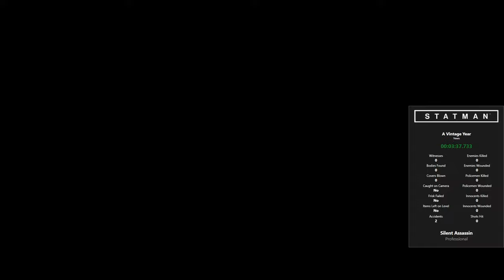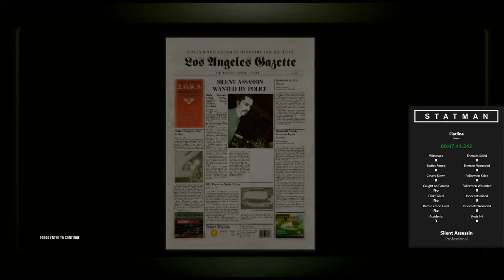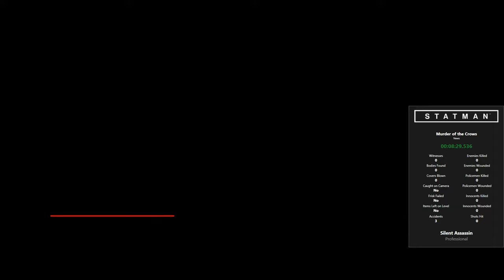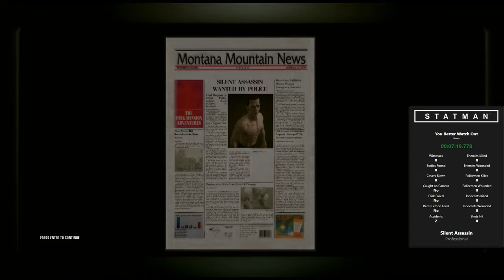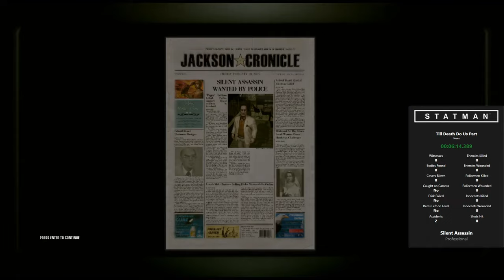Hitman: Blood Money - Pro/SA Accidents Only, Target Kills Only, No Shots Fired, No Distraction Bombs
Rules:
Only kill targets.
Accidents only.
No shots fired.
Bombs may only be used for accident kills.
All optional objectives completed.

This is not a speedrun, and the strats I used aimed more for consistency rather than speed. The stat tracks on screen is called Statman. It reads the games memory and tracks your rating in real time.

Notes:

0:00 A Vintage Year

2:40 Curtains Down
The reason I didn't just use two bombs to kill both Alvaro and Delahunt is because the chandelier bomb normally kills one of his guards as well.

10:45 Flatline

17:40 A New Life
I know a lot of people will say "just throw Vinnie down the stairs". Stair kills are wildly inconsistent, dragging him to the pool works every time.

23:35 A Murder of Crows
I spliced in all the Raymond kills at the three different locations. Only the rock bar is annoying because you have to stand a specific distance back when you throw him off the edge. If you fail it's easily recoverable though, as I showed. Also, I forgot the diamond case for a moment because I'm retarded.

34:50 You Better Watch Out
The dog can become a witness if it sees you doing naughty things. It doesn't count as a kill in any of the game's metrics except the newspaper (if you kill it with a weapon), so it's death is permitted in this run.

42:17 Death on the Mississipi
Sometimes a random guard might run up to the upper level while you're doing your work. That's why I throw the shotgun towards the stairs, so if he does come up he'll see it and fuck off. Pretety rare though. Also, you have to sedate both the target and the purser at the back of the boat. If you human shield people below might hear and you will lose SA.

51:12 Till Death Do Us Part

56:09 A House of Cards
Elevators are funny in this game. If an elevator is going down and you push a target from the side, they will have an accident. A coin is used to hypnotize Tariq into facing the right direction to push him to one side so he's not spotted by the guy sitting down with the chick upstairs. Then we stall Schmutz by sending his elevator up and using coins while we wait for the Sheik to move below us. Dropping a coin on the upper level causes him to walk up and investigate, where he will discover Tariq's body in the open elevator and run to it. Coin hypnotism + elevator trick takes care of him also. During a House of Cards, you will generally receive 1-2 random accidents at certain points in the level. It's not know what causes this, so these accidents are not counted.

1:04:05 A Dance with the Devil
This level can be taken far more slowly and methodically if you wish. You can do Heaven first then have all the time in the world to do Hell. For some reason throwing a coin at the roof on that part of Hell causes Maynard to go investigate on the upper lever. The kill on the stairwell is kinda precise, but if you copy what I do it should work. Keyhole tricks are used to move Maynard and Eve for easier killing, and the Elevator trick takes care of Heaven. You need to coin hypnotize Eve to push her towards the back of the elevator, otherwise you won't be able to drag her body into the right spot for the door guard to see her and leave his post so you can get the intel.

1:13:00 Amendment XXV
Morris will follow you to the end of the earth if he spots you in the office room where the First Lady is. Make sure she finished talking to him before you coin to get his attention otherwise she is programmed to follow him and will cause problems. The window kills are kinda annoying but once again if you follow my standing positions and where I aim the crosshairs you should be able to pull it off consistently (failing will cause them to be knocked out and impossible to kill as dragging their body off the edge doesn't kill them). As soon as you throw them through, jump through the window, first person, get right behind them and spam E to human shield, you should get it every time (though I do fuck up on Parchezzi). You have to kill the dog if it sees you because it's a witness. You have to kill Parchezzi at the other window because the people panicking in the courtyard outside will see you, which means you have to clear out the top level. Top level Marines are telepathically linked, if you take out one and pull out a gun near another, they will enter panic mode and start running around. Make sure the guard roaming below is not there before trying to throw Parchezzi out. I got good RNG on the Parchezzi chase which means I got to the top level before him and didn't take much damage, but him killing you is a very real possibility. We donate him the SLP40s because it is silent and doesn't alert guards, and doesn't do much damage. He may get stuck on the chase so go fetch him if he does.

Also, has anyone ever done the window trick in Amendment for accident kills before? I kinda discovered it myself and haven't seen it anywhere else in any of the other videos I watched.